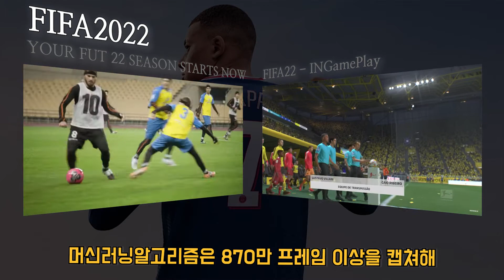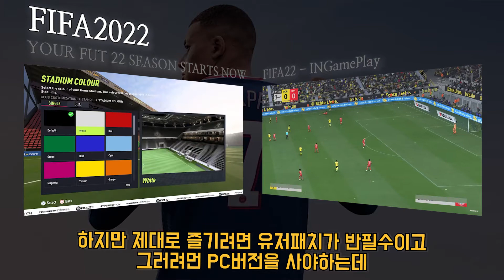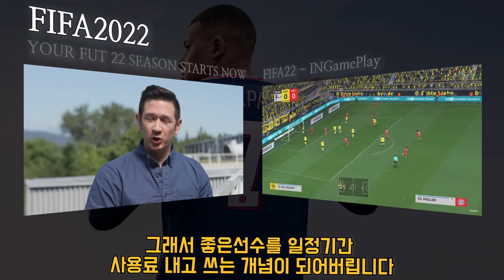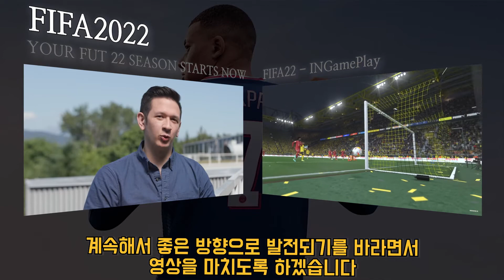[게임뉴스] 피파22 스탠다드 출시 및 간단리뷰 / 게임잡지